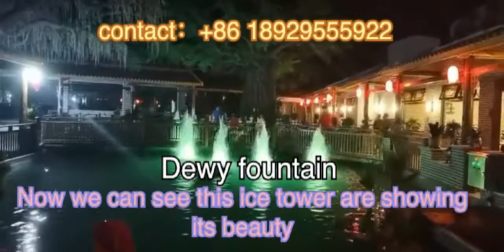Huadu project Display--Dewy fountain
This project is made for a restaurant, people could enjoy this beautiful fountain when having meal.